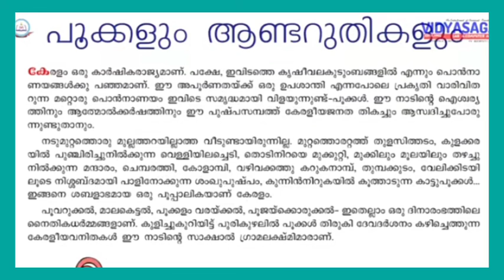Vlll std / മലയാളം -1/ Part -8/ markaz highersecondary school, Athavanad.